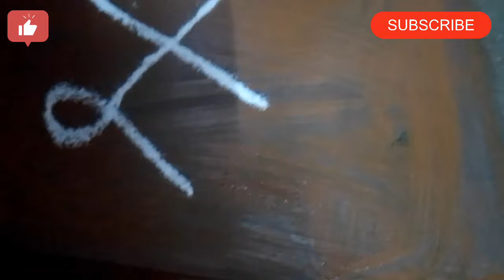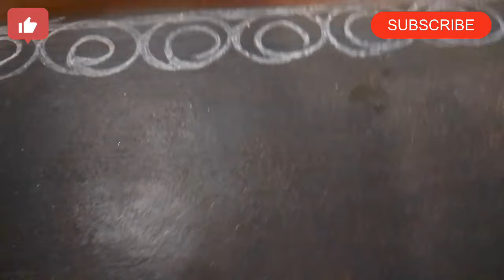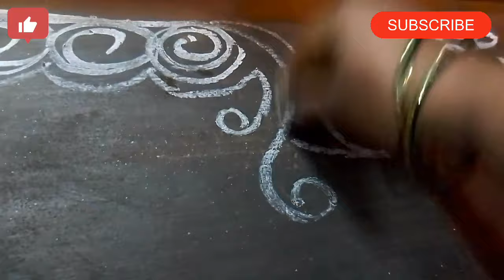🌺Thai Madham special border rangoli designs#easy border rangoli#Nilavaasal alangaram border muggulu#